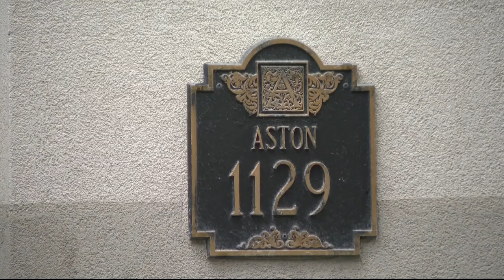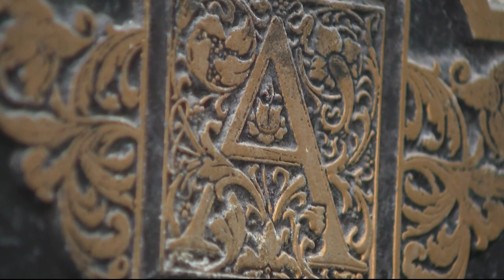DC faces lawsuit for plan to buy GWU residence hall and convert it to a homeless shelter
Those opposed to the new shelter worry that it will cause an escalation in security issues, an uptick in crime, increased traffic, and property devaluation.